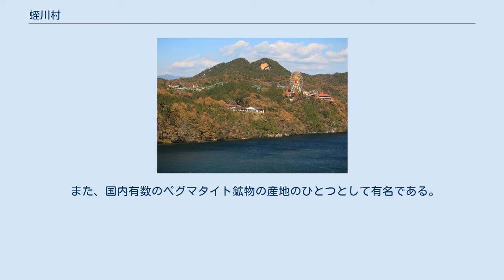蛭川村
蛭川村（ひるかわむら）は、岐阜県恵那郡にあった村である。
2005年2月13日に周辺6町村と共に中津川市へ編入合併した。
 南を除く三方を山に囲まれた小盆地を形成しており、その中央を和田川が南流し木曽川に注ぐ。
 恵那市との境界には東濃を代表する景勝地・恵那峡がある。
 花崗岩（御影石）の産地であり、村内には石切場が多く見られる。
石のオブジェや石垣、石畳なども各所にみられる。
恵那錆石の産地としても知られている。
 また、国内有数のペグマタイト鉱物の産地のひとつとして有名である。